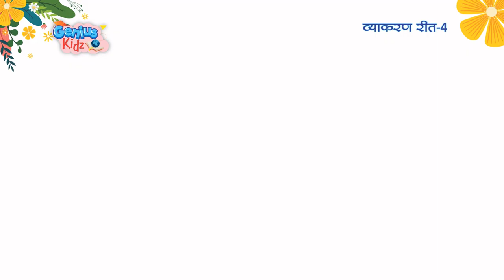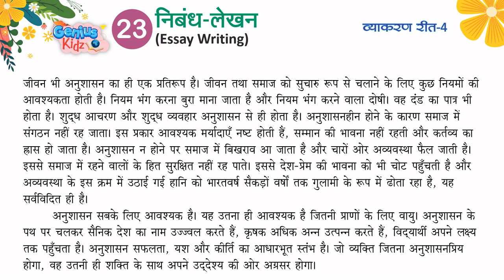Lesson 23 निबंध- लेखन (Essay Writing) | व्याकरण रीत -4 | Genius Kidz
Lesson 23 निबंध- लेखन (Essay Writing)
 व्याकरण रीत -4
Genius Kidz
Preschool Learning